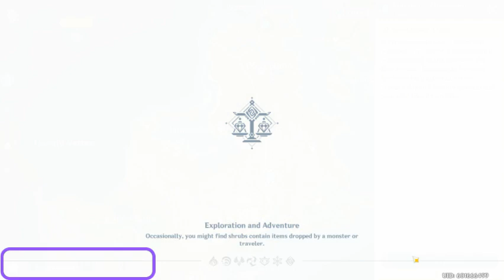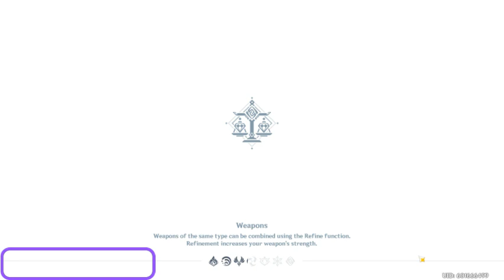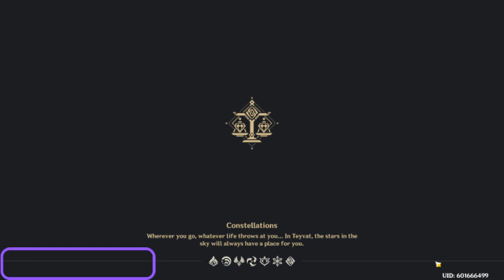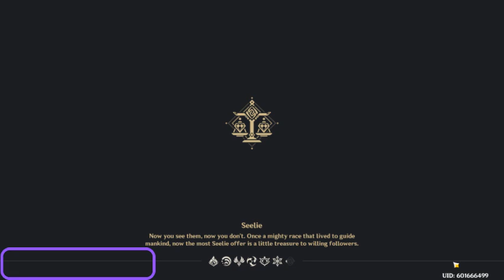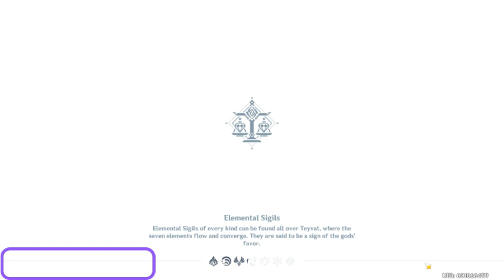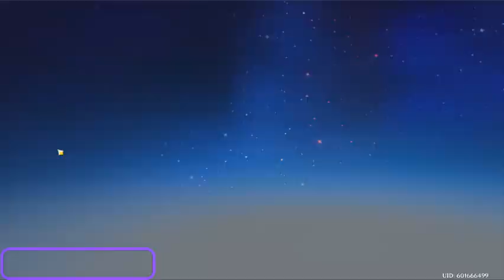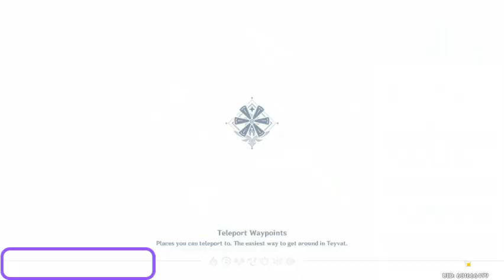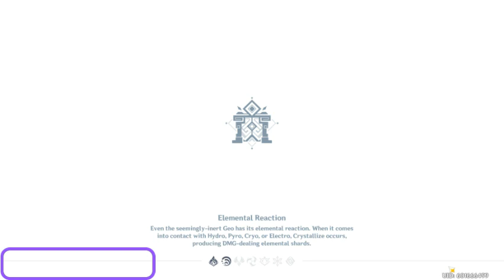Genshin Impact on PC, daily stuff (low level stuff mostly)